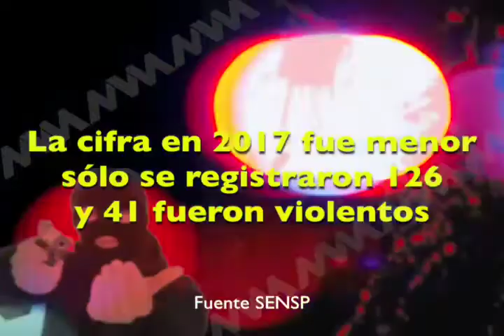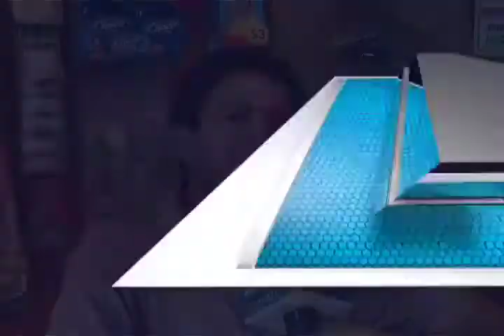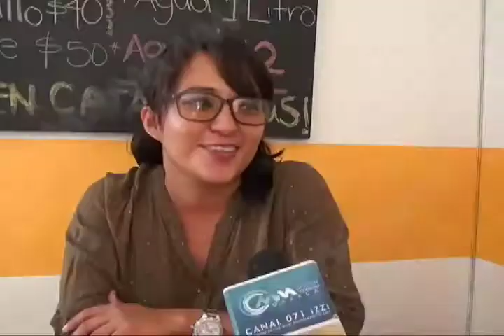Negocios, blanco perfecto de la delincuencia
En Oaxaca los negocios establecidos se han convertido en el blanco perfecto de la delincuencia, para muchos el año 2017 fue el peor de la historia, pues tan sólo por mes, en ese año, se cometieron hasta 5 asaltos a mano armada, según los testimonios de los vecinos.